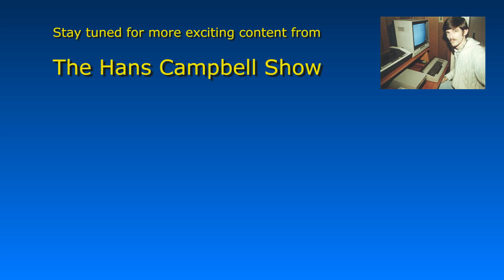My Commodore A2620 Processor Board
In this video I show you and talk about the Commodore A2620 Processor board that I recently purchased on eBay for only $150.

This video is a YouTube first.  Meaning that at the time of this post there are no other videos on YouTube about the Commodore A2620 processor board.